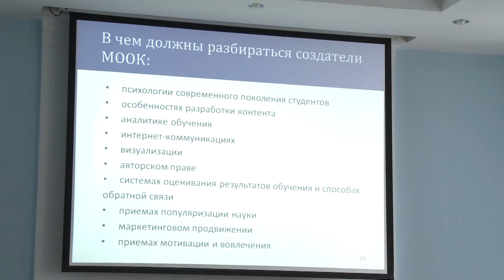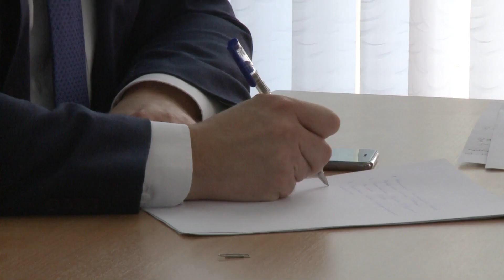Февральский учёный совет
Учёный совет ЮУрГУ подвёл итоги февраля. О том, какие вопросы были на повестке узнаете далее.
Традиционно заседание учёного совета началось с награждения сотрудников и студентов университета. Ректор ЮУрГУ Александр Шестаков передал студенческому отряду «Апельсин» награду Правительства Челябинской области.
На заседании совета директор Высшей школы экономики и управления Ирина Савельева рассказала об изменениях, которые ждут ее подразделение. В первую очередь это переименование нескольких кафедр, а также новый подход к работе со студентами.
Главным на заседании совета стал вопрос о внедрении современных технологий в образование. С докладом о массовых открытых онлайн курсах, сокращённо МООК, выступил директор открытого и дистанционного образования ЮУрГУ Александр Дёмин.В планах у ЮУрГУ создание собственной площадки для МООКов. В настоящее время идёт подготовка 9 курсов: пяти по техническим направлениям и четырёх по гуманитарным.
Также проректор по учебной работе Андрей Радионов подвёл итоги зимней сессии. В целом, по сравнению с прошлым годом, показатели ухудшились. По мнению Андрея Александровича, одна из причин этого явления — отсутствие организованных пересдач. Учёный совет принял решение провести их среди семестра.